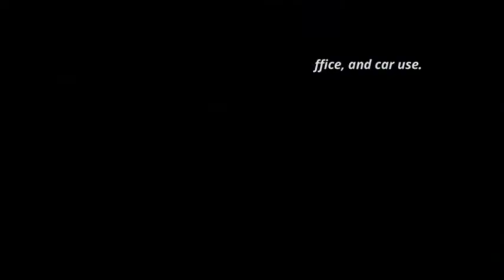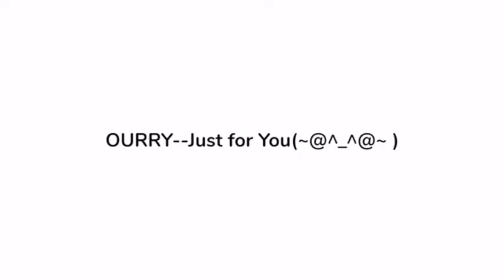05 Best Cooling Air Humidifier Available On Amazon! | techSon LK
05 Best Cooling Air Humidifier  Available On Amazon! | techSon LK

If you want to buy this items -:

01. InnoGear Essential Oil Diffuser, Upgraded Diffusers for Essential Oils Aromatherapy Diffuser Cool Mist Humidifier with 7 Colors Lights 2 Mist Mode Waterless Auto Off for Home Office Room, Basic White

02. LtYioe Colorful Cool Mini Humidifier, USB Personal Desktop Humidifier for Car, Office Room, Bedroom,etc. Auto Shut-Off, 2 Mist Modes, Super Quiet. (Navy)(Black)

03. LEVOIT Humidifiers for Bedroom, 4L Cool Mist Ultrasonic for Plants Baby with Essential Oil Tray,Dual 360°Rotation Nozzles, Handle Design, Quiet Operation, Last up to 40Hours, Auto Shut Off, Blue

04. JISULIFE Small Humidifier, 500 ml Portable Travel Humidifier, 3600mAh Battery Operated Humidifier for Car Desk Home Office, Auto Shut-Off, Dual Mist Ports, Whisper Quiet - Pink(2022)

05. KOIOS 4L Humidifiers for Bedroom Large Room Home, Top Fill Cool Mist Air Humidifier & Essential Oil Diffuser, Patented Design, 380mL/h Output, 31H Runtime, Whisper Quiet Perfect for Babies, Plants